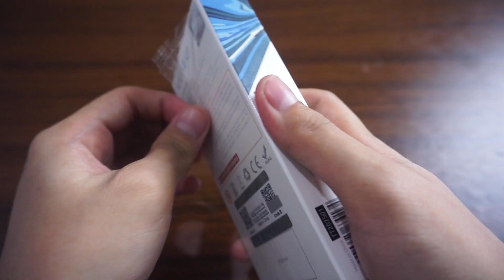NOVO 2 KIT BY SMOK - REVIEW INDONESIA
NOVO 2 KIT kit Review Indonesia

NOVO 2 KIT BY SMOK REVIEW

Review NOVO 2 KIT

Hallo guys ini adalah review untuk NOVO 2 kit  versi endrilost

UPODS REAL MINT
silahkan cek instagram @upods.id

enak atau tidak itu relatif dan bijaklah menggunakan vape.

ingin Product anda di review?
Do you Want to review your product?
Business and collab
or hit DM instagram @Endrilost

Thankyou And Vape on